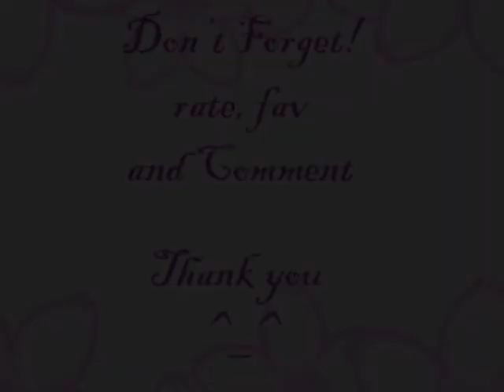OC: Ivy's hot coco PART II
Part two of drawing my OC Ivy ^^
I should do more drawing vids

Song by 4-Mat-Rose I HAVE PERMISSION TO USE IT